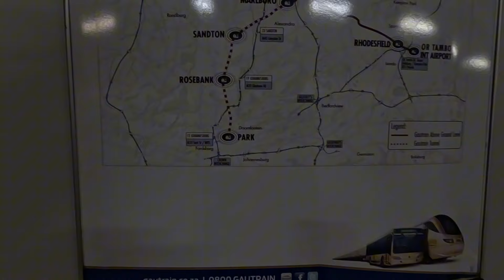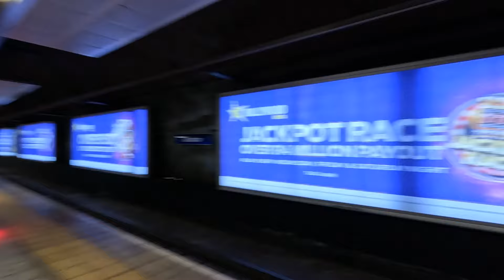Welcomd to Joburg : SANDTON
Where the rich hides in Johannesburg  : SANDTON